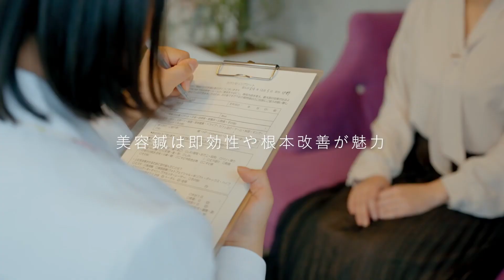SCRAP AND BUILD 〜vol.4〜 第36試合 須田雄喜(Aimhigh伊勢崎) VS 鈴木亮輔(BRAVE FIGHT CLUB)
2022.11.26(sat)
SCRAP AND BUILD 〜vol.4〜

《《 スポンサー一覧 》》

◆株式会社シャイン　【今大会メインスポンサー】
◆丸山工業株式会社
　　住所：群馬県高崎市筑縄町５６番地２６
◆小向建設株式会社
◆TMT合同会社
　　住所：群馬県伊勢崎市茂呂南町5310番地10
◆こあらく整体院
◆株式会社 ENSHIA
　　住所：群馬県前橋市文京町2丁目24番22号
◆株式会社 LifeDesign
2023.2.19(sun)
SCRAP AND BUILD 〜vol. 4.5〜開催決定！

◆Aimhigh伊勢崎キックボクシングスタジオ